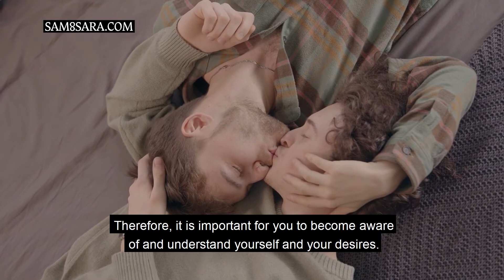How are LGBTQ+ and numerology connected?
The soul has no gender. In each new incarnation, the soul can be reborn in either a male or female body.
Three numerological reasons can affect a person's gender identity and sexual orientation:
The first reason is being reborn in a body of the opposite sex. In many past incarnations, the soul could have been born in a male body. It felt comfortable and harmonious with these circumstances, but now, for karmic reasons, it has been reborn in a female body. This soul may be so accustomed to its past masculine energy that it feels uncomfortable in the new body.
The second reason is a fear from a past life. In the person’s previous incarnation, he, she, or they could have been suppressed by people of the opposite sex. Even if the person is reborn in the body of the same gender in this incarnation, a subconscious hostility towards the opposite gender may persist. This can affect the person’s choice of a sexual partner.
The third reason stems from a person’s karma and past experiences. If the soul of a man has developed more qualities of female energy in previous incarnations, such as empathy, creativity, compassion, etc. - then this energy will have the strongest influence on the person’s personality and behavior. The same goes for a woman – her behavior and personality can be guided by masculine energy if she was particularly tenacious and independent in past lives.
Naturally, all past incarnations affect you in this life. Therefore, it is important for you to become aware of and understand yourself and your desires.
Find out what your karma and destiny hold by unlocking a part of your code for free